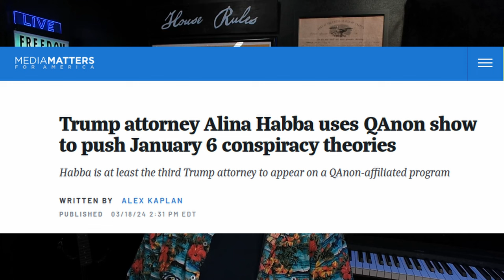Trump's Conspiracy Theorist Lawyer Alina Habba incites MEDIA MELTDOWN over podcast appearance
Alina Habba joins banned podcast to spread baseless conspiracy theories like Jan 6th was a setup, and 2020 election wasn't the safest and most secure of all time. It was truly disgusting, and we will go over media matters take on it.

WATCH
Rumble THOUGHTCAST News Livestreams 👇

Jeff D.

Jeff D.
525 Tribble Gap Rd.